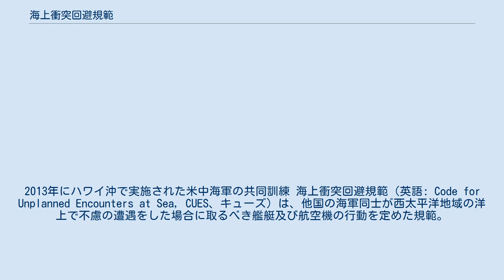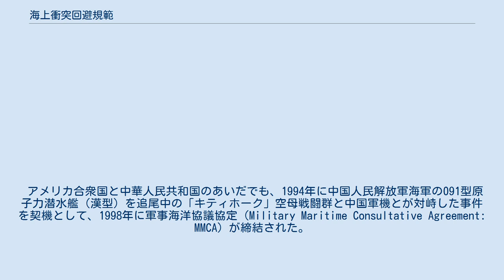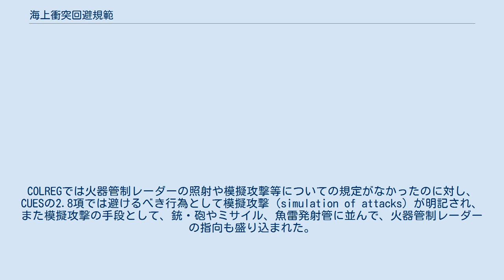海上衝突回避規範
2013年にハワイ沖で実施された米中海軍の共同訓練 海上衝突回避規範（英語: Code for Unplanned Encounters at Sea, CUES、キューズ）は、他国の海軍同士が西太平洋地域の洋上で不慮の遭遇をした場合に取るべき艦艇及び航空機の行動を定めた規範。
 海上における衝突に関する国際規則としては、1972年10月に国際海事機関（IMO）により制定された海上における衝突の予防のための国際規則に関する条約（COLREG）があった。
しかしこれは全ての船舶に適用されるものであり、海軍艦艇のために特別に作られた規則ではないため、模擬攻撃のように海軍艦艇に特有のインシデントについての規定がなかった。
同年には、アメリカ合衆国とソビエト連邦の間で、このようなインシデントを防ぐための二国間協定 (INCSEA) が締結されたが、これは国際的に初めて結ばれた海上事故防止協定であり、その後の様々な協定のモデルとなった。
 アメリカ合衆国と中華人民共和国のあいだでも、1994年に中国人民解放軍海軍の091型原子力潜水艦（漢型）を追尾中の「キティホーク」空母戦闘群と中国軍機とが対峙した事件を契機として、1998年に軍事海洋協議協定（Military Maritime Consultative Agreement: MMCA）が締結された。
しかしこれは米ソのINCSEAとは異なり、協定そのものに事故防止のための共通の規範が定められていなかった。
また締結後も、2001年の海南島事件や2013年の中国海軍レーダー照射事件など事故・インシデントが続いており、海洋法の解釈の相違により米中のギャップが埋まっていないこともあって、米中の軍同士の深刻な衝突を避ける役割を十分に果たしていないと評価されていた。
 西太平洋海軍シンポジウム（WPNS）では、10年以上にわたって規範に関する問題を討議しており、2012年の会議ではCUESを正式に取り上げたが、中国の棄権によって承認されなかった。
しかし同国の習近平国家主席（中国共産党総書記）が、「新型大国関係」の一環として、米軍とのより協力的な関係構築を進めるように指示したこともあって、中国側の姿勢にも変化が生じた。
そして2014年4月22日に山東省青島で開催された第14回のシンポジウム（WPNS）において、中国を含む21か国によって、本規範が合意された。
 海上での偶発的衝突を防ぐことを目的としており、第2章では安全確保対策、第3章では通信手順が規定された。
COLREGでは火器管制レーダーの照射や模擬攻撃等についての規定がなかったのに対し、CUESの2.8項では避けるべき行為として模擬攻撃（simulation of attacks）が明記され、また模擬攻撃の手段として、銃・砲やミサイル、魚雷発射管に並んで、火器管制レーダーの指向も盛り込まれた。
 あくまで規範であり、法的拘束力や遵守義務がなく、規範の対象も西太平洋地域で活動する合意国の海軍艦艇や航空機に限定されているものの、多国間協議の場において、中国を含めた環太平洋の各国が共通のルールに合意したことは画期的なこととされる。
 本規範に2014年に合意した国は以下のとおり。